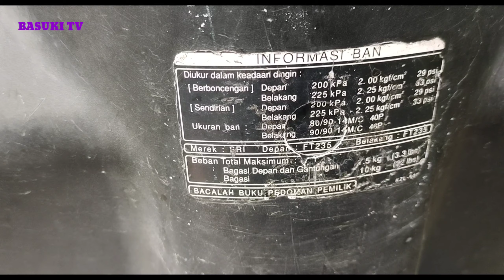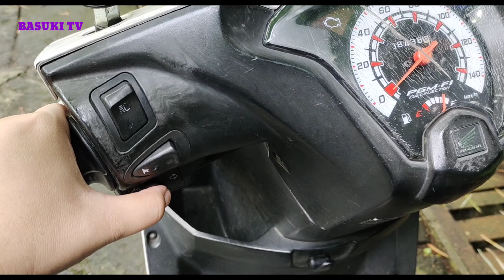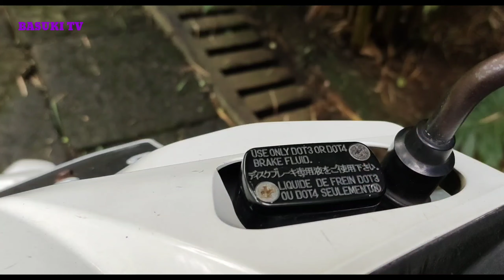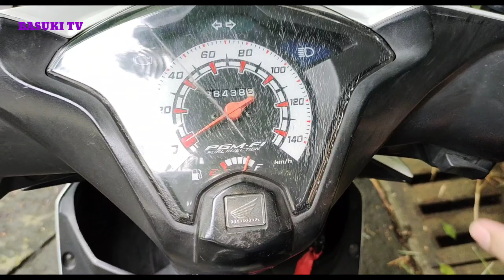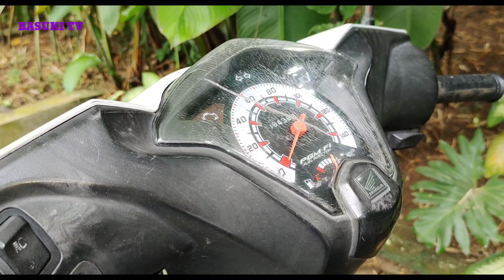HONDA Bukan yg terbaik ...... (isi sendiri)